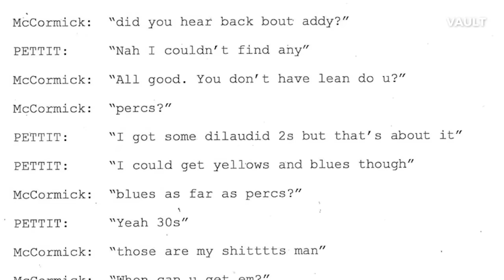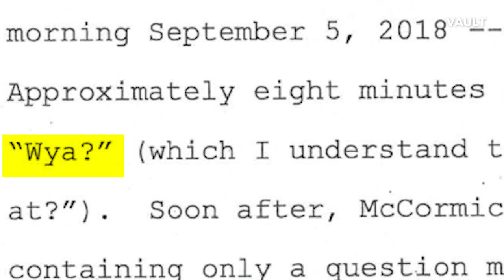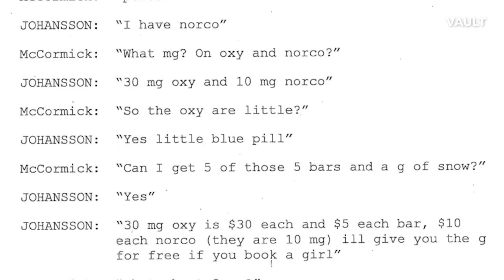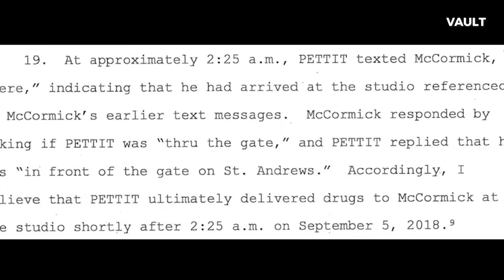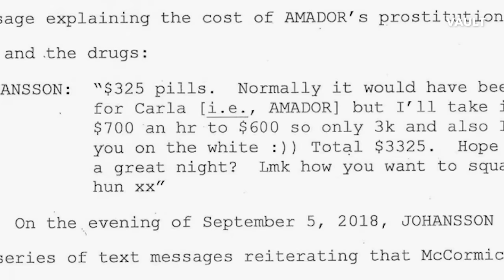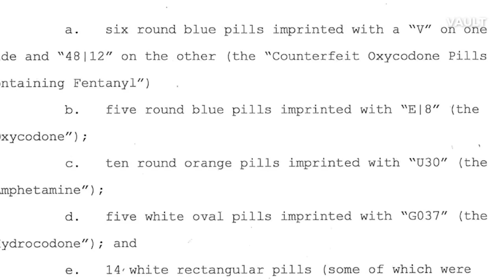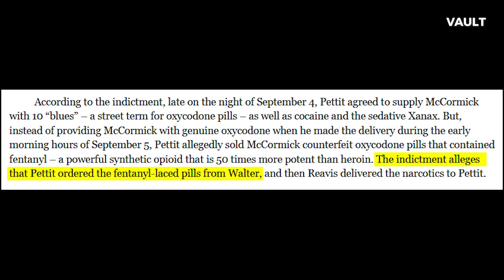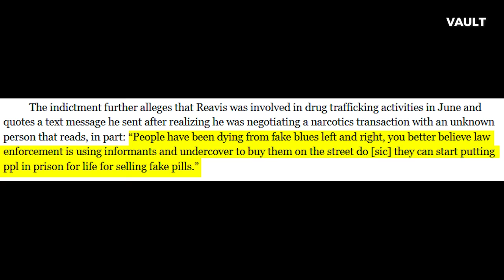The Sad Story Behind Mac Miller's Overdose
The sad story behind Mac Miller's overdose. This is one of the saddest stories in Hip Hop.

On September 4, 2018, the incredibly talented hip hop artist Mac Miller would send several text messages to his dealers Cameron Pettit and Mia Johansson requesting to purchase various controlled substances. Three days later on September 7, 2018, Mac Miller would be found dead in his San Fernando Valley, California home from an apparent overdose. This video goes over all the publicly available evidence that was used to charge Cameron Pettit and two other men in the overdose of Mac Miller.

This video is a documentary / movie intended to accurately describe the events leading up to the overdose of Mac Miller and who was potentially involved in the overdose of Mac Miller. Cameron James Pettit, Ryan Michael Reavis, and Stephen Andrew Walter are still awaiting trial and have not been convicted for these crimes relating to the overdose of Mac Miller.